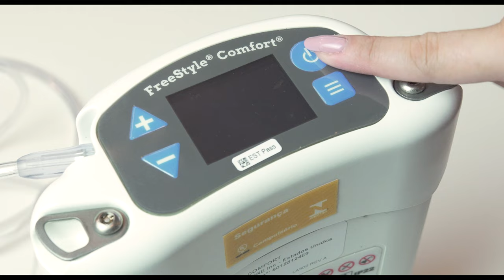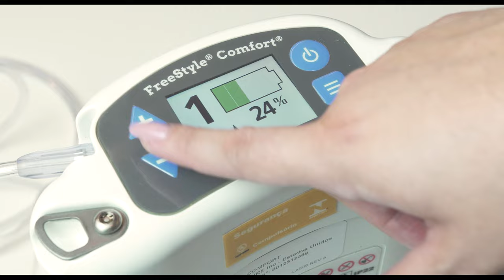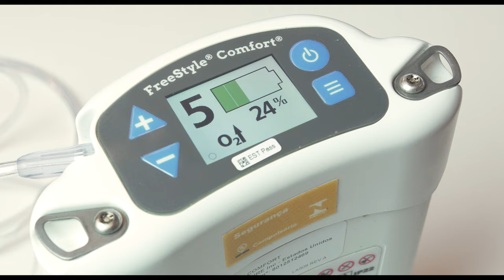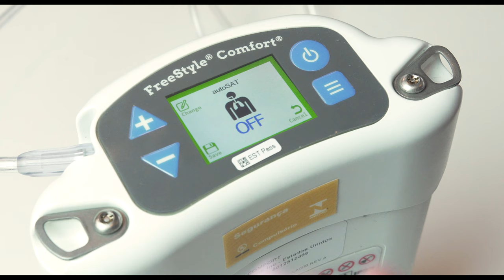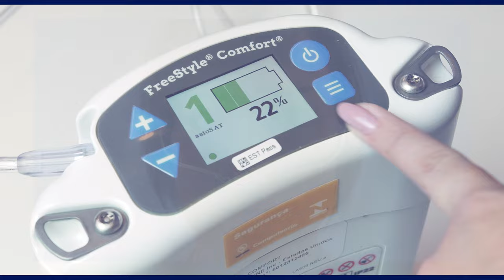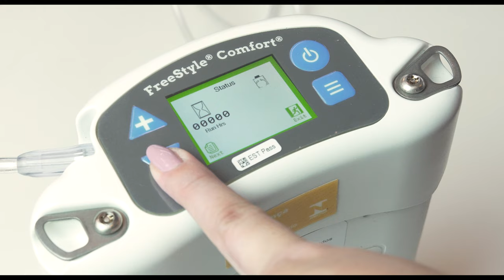É impressionante como esse concentrador é portátil | FreeStyle Comfort CAIRE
O concentrador portátil tem a função de fornecer oxigênio geralmente por meio de cânula nasal, podendo ser usado por pacientes estáveis e em condições de mobilidade/em viagem. Indicado para pacientes que precisam manter boa saturação de oxigênio. O disparo do fornecimento do oxigênio ocorre no início da inspiração, de acordo com o movimento inspiratório do paciente, com alta taxa de fluxo em curta duração e durante a fase exalatória não há fornecimento de oxigênio, sendo assim conhecido como oxigenoterapia com fluxo pulsado.

Atenção: A Gaslive vende somente para revendas, se você é usuário final procure os produtos Gaslive nas melhores revendas da sua cidade ou online.

00:00 Apresentando o FreeStyle
1:40 Montagem para uso
3:33 Funções e Menu
8:25 Manutenção
9:05 Vantagens
10:50 Alarmes

Assim as doses de entrega de 1 a 5 no modo pulse, não são como na oxigenoterapia contínua comum que nos entrega de 1 a 5 LPM por exemplo. É preciso estabelecer por meio de um exame de titulação para oxigenoterapia qual a melhor dose de entrega para cada paciente.

O FreeStyle Comfort foi concebido para dar resposta à recomendação da Associação Americana de Cuidados Respiratórios de “titular para saturar” ao oferecer uma seleção de dosagem abrangente para evitar a dessaturação abaixo dos 90%. Com fornecimento de oxigênio com ajuste automático, o FreeStyle Comfort fornece a dose apropriada de oxigênio exatamente quando é necessário – em repouso e durante esforços, portanto é mais eficaz na manutenção de uma SpO2 estável para pacientes ativos.

A tecnologia autoSAT® ajusta o fornecimento de oxigênio à frequência de respiração variável!

A manutenção de uma saturação de oxigênio (SpO2) consistente é fundamental para evitar a dessaturação, contudo, a dosagem de impulsos tradicional diminui o oxigênio fornecido por respiração à medida que a frequência respiratória do paciente aumenta. A tecnologia autoSAT patenteada da CAIRE mantém um volume de dose de impulsos consistente para cada respiração à medida que a frequência respiratória do paciente muda. Os pacientes que utilizam dispositivos de dose de impulsos tradicional, sem tecnologia autoSAT, têm frequentemente de fazer a transição para o fornecimento de O2 contínuo para manterem a saturação à medida que o estado da doença avança. O FreeStyle Comfort foi concebido para assegurar a manutenção da dosagem prescrita durante todo o fornecimento, ajudando a manter a saturação de oxigênio do paciente e encorajando os passeios, tendo em vista melhorar a sua saúde geral em termos físicos e mentais. O FreeStyle Comfort com tecnologia autoSAT permite muitas vezes que estes mesmos pacientes mantenham a saturação com um dispositivo portátil menor e compacto.